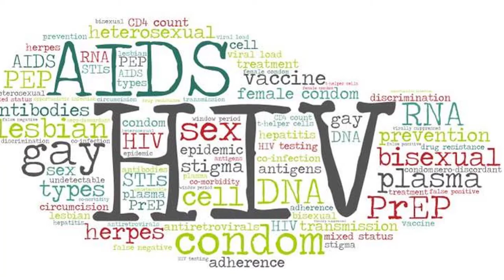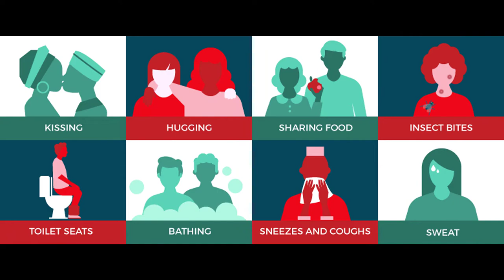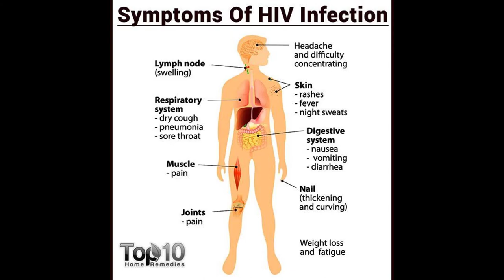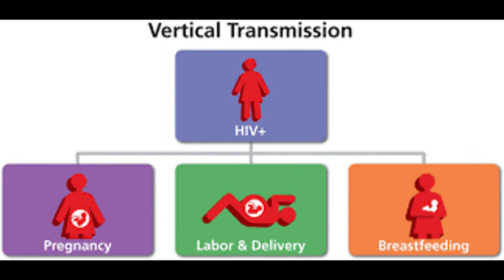HIV AIDS Sinhala - Transmitted diseases - Sinhala Health tips - Sl notes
Due to lack of knowledge about HIV AIDS nowadays these patients are facing lots of social problems. This is to improve the knowledge and washout the myths on people minds.

HIV sinhala
HIV AIDS sinhala
HealthTips Sinhala
Medicine Sinhala
Educational Videos Sinhala
Sl notes